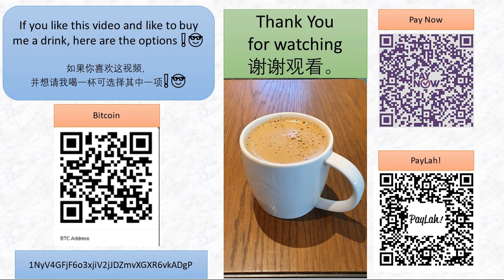Yang Style Taiji | 杨氏太极拳口号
This video is made for the purpose of those who want to follow the strokes for practice.